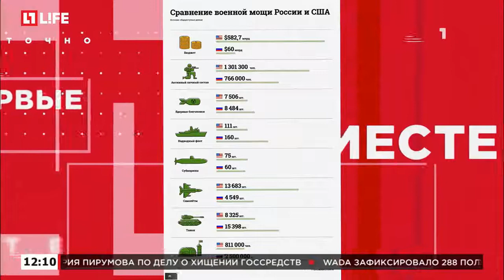Конгрессмены США испугались России и предлагают отказаться от сокращения армии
В американский парламент внесён законопроект, согласно которому критический "уровень прочности" США — 480 тысяч пехотинцев.